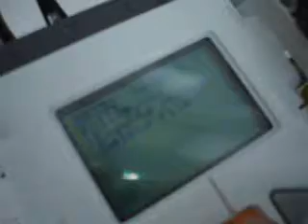nxt drawing monster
nxt robot made to draw following a light.
it has a preference for abstract art, but given a bit of practice I suppose it will be a very succesfull artist. more on our nxt experiences